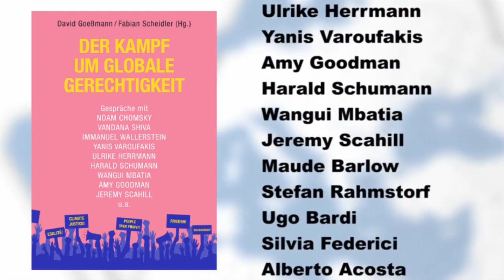Daniela Dahn und Ulrike Herrmann über globale Gerechtigkeit